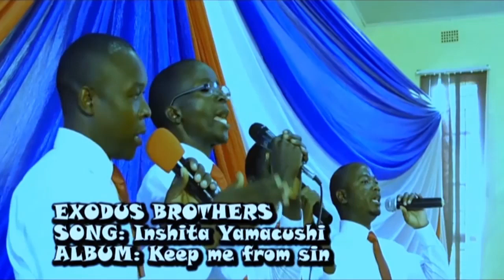Nshita Yamacusho by Exodus Brothers Official Video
|| Gospel music that prepares the souls for eternity ||

You can also Use us to LAUNCH YOUR OWN MUSIC LABEL DISTRIBUTION WITHIN 24hs.

Solutions include audio and video supply chain, global distribution, royalty payments, analytics reporting, and more.
Get Started at our service charge of $70 + free your first uploading single/Album

STATS
Choose a plan:

1. Musician: $24 billed annually - Number of Artists 1
2. Musician Plus: $41 billed annually - Number of Artists 2
3. Ultimate at $91 billed annually Number of Artists 5 to 100 artists
4. Upload unlimited music videos for only $101 billed annually.

Also Available:
- YouTube Content ID (Single $6/yr. Album ($16/yr + 20% of YouTube ad revenue from matches we detect)
- Get notified (and earn money) when your music is used in other people's YouTube videos: Your music will be added to YouTube's Content ID recognition service (info)

- Lock your music. to Stop jackasses from stealing your music and uploading it to streaming services without your permission.

- And Automatically split payments to your collaborators

STORES
and more.

And that's it! You will now be alerted about all of the amazing video songs that we release.

Stay safe and healthy 🙏🏾 Love light and blessings ❤️✨.
Yours
YouTube Management team.